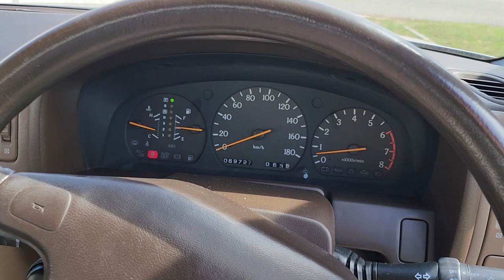1993 NISSAN CEDRIC - RARE RIGHT HAND DRIVE IMPORTED FROM JAPAN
Hey Guys! It's a right-hand drive Nissan he had Imported from Japan and he actually let me drive it. Huge thank you to Sergio, Enjoy.

A Cedric is a large sedan produced by Nissan in Japan since 1960.  It was developed to provide upscale transportation, competing with the Prince Skyline and Gloria which were later merged into the Nissan family.  In later years, the Nissan Skyline was positioned as a sports sedan/coupe, whereas the Nissan Gloria was turned into a sporty version of the Cedric...

Hey, what’s up, guys? I hope you enjoyed another project.  Also Please Keep in mind I am not a professional and I have no professional training so don’t try this at home.  If you decide to modify or fix your own vehicle please keep it legal, roadworthy, and most importantly SAFE.  ✌